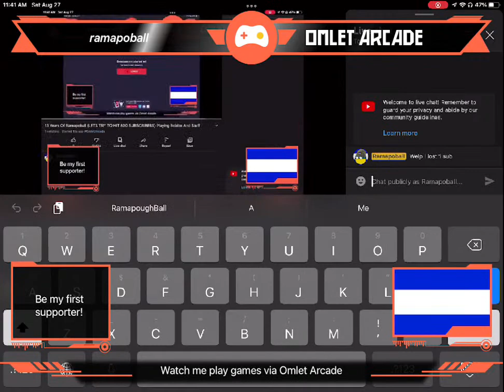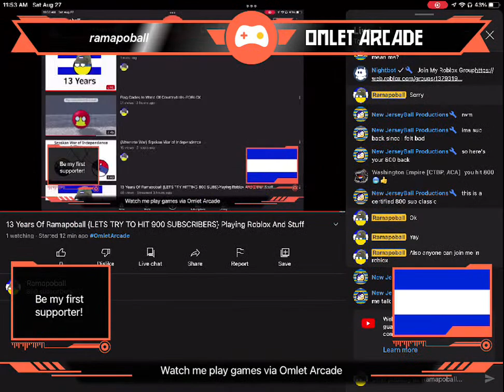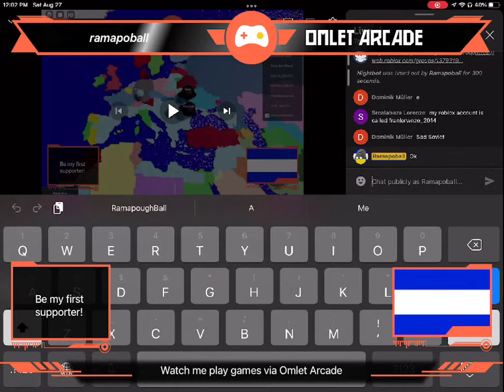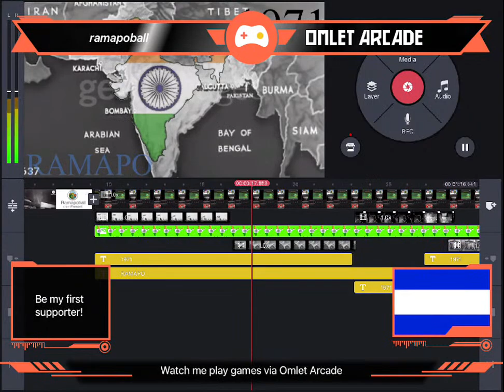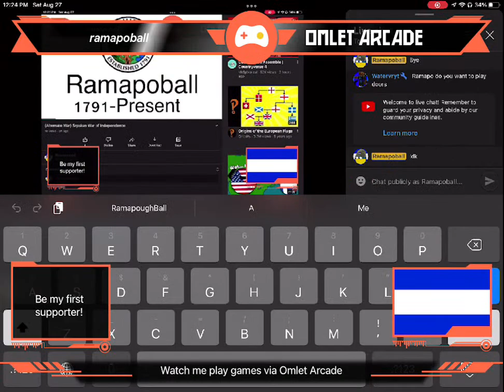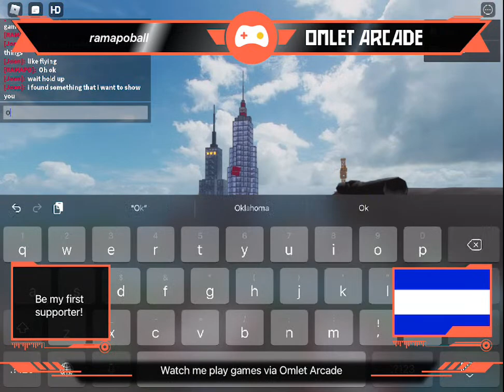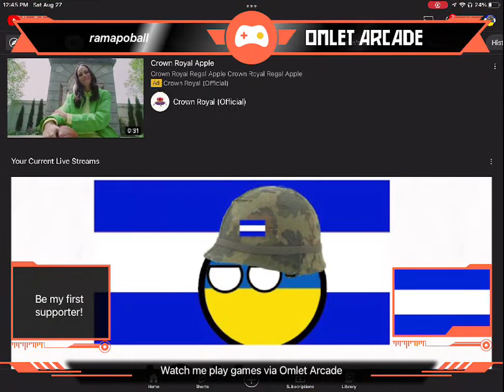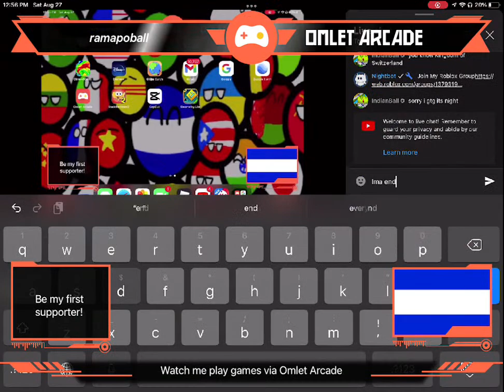13 Years Of Ramapoball {LETS TRY TO HIT 900 SUBSCRIBERS} Playing Roblox And Stuff